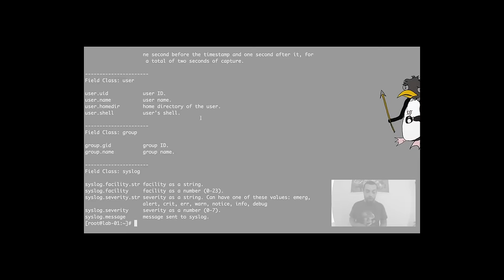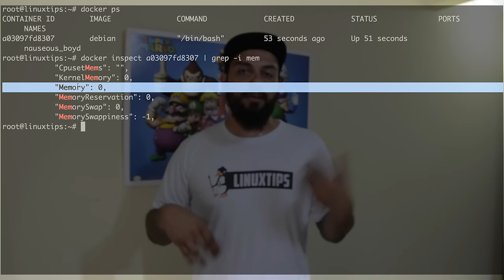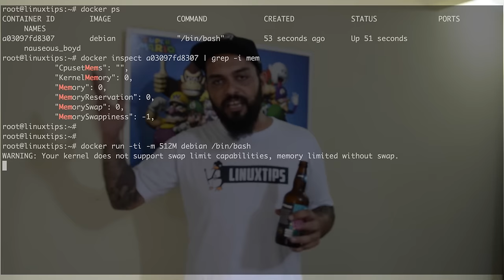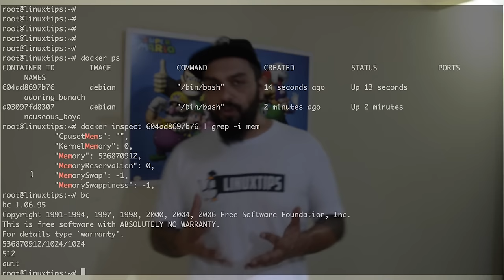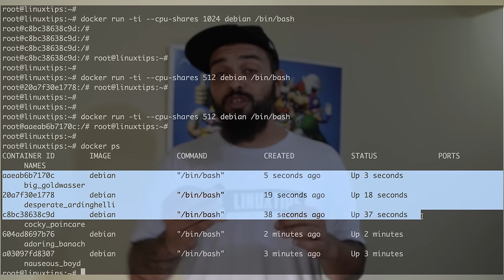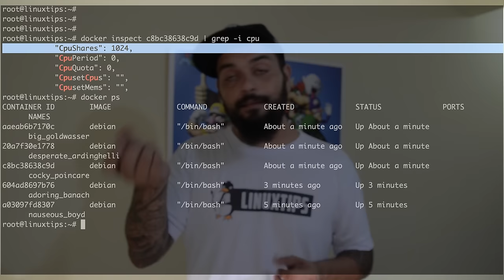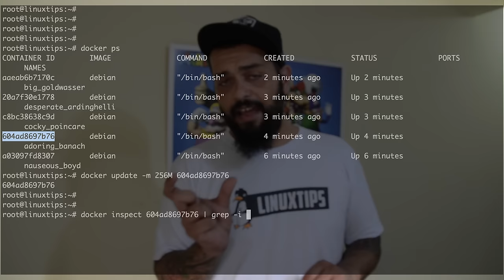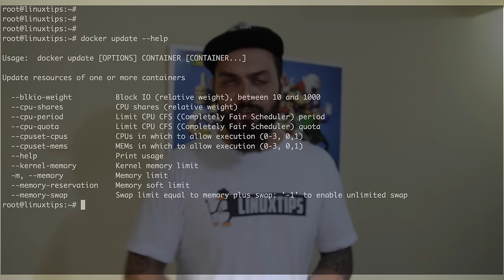Docker Tutorial #4 - DOCKER UPDATE, CPU e MEM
E hoje vamos novamente falar sobre Docker, mais especificamente como definir a utilização de CPU e memória em nossos containers.

Vamos conhecer também o novíssimo comando DOCKER UPDATE! :D

A mais nova revolução tecnológica que está agilizando e muito os deploys de novos serviços e mudando a forma de utilizar os recursos físicos de seus servidores.